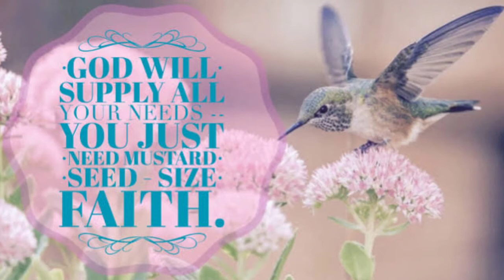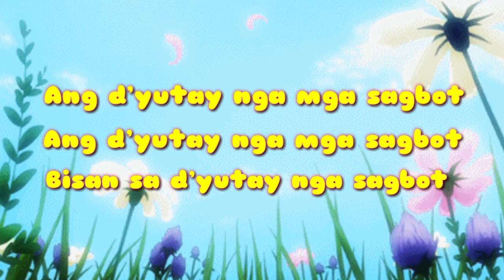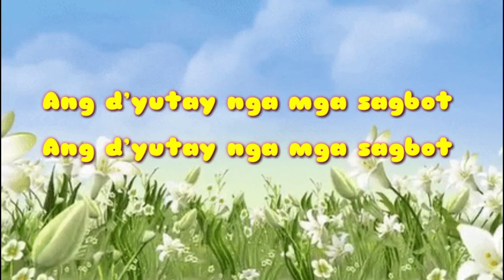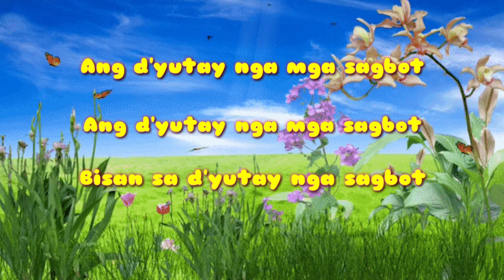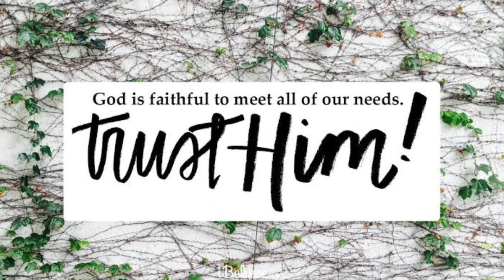ANG DYUTAY NGA MGA SAGBOT | MINUS ONE WITH LYRICS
Dyutay Nga Mga Sagbot

Sa panahon nawad-an ako sa paglaum
Naghunahunang way Dios nagtagad
Apan Siya mihonghong ako di malimot
Gilantaw ganing dyutay nga sagbut

Ang d’yutay nga mga sagbot
Bisan sa d’yutay nga sagbot
Ang Dios dili malimot
Bisan kanunay gitumban
Sa daplin sa mga dalan
Apan iyang gipatubo
Daw unsa pa nato

Ako karun naghangyo
Sa atong manluluwas
Sa pagluwas daghang mga kalag
Bisan daw way tubag n'ya
Apan siya nag-uban
nasayod siya sa mga handum ta

Maoy mga tinguha sa kasing kasing ko
Kanunay maanaa kaniya
Kung ang mga kalanggaman Ginapakaon nya
Daw unsa pa kung mag-alagad ka